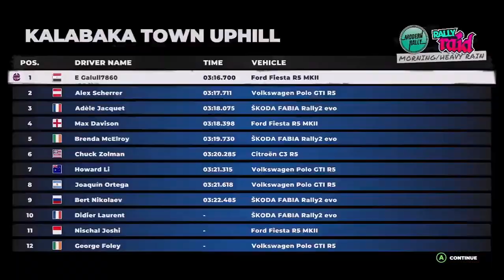لعبة سباقات السيارات الجميلة Dirt 5 ( ج3) | Dirt 5 First Gameplay moments (p3)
لعبة سباقات السيارات الجميلة Dirt 5
 ( ج3)
Dirt 5 First Gameplay moments
 (p3)